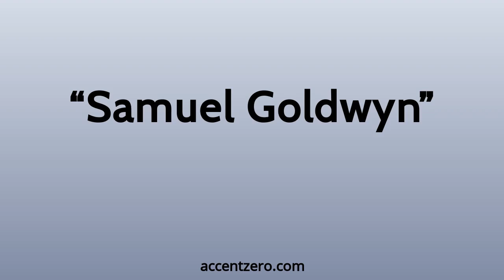Pronounce "Samuel Goldwyn" - Russian accent vs. native U.S.